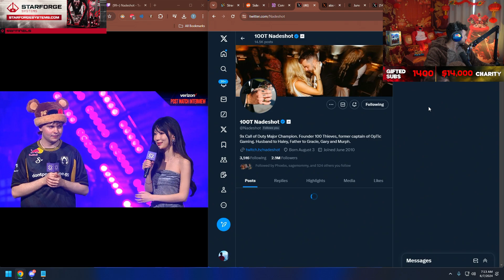TH Benjyfishy Post Match Interview vs 100T VCT Masters Shanghai | Valorant Playoffs: Lower Round 3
Champions Tour 2024: Masters Shanghai Playoffs: Lower Round 3
Valorant is a free-to-play first-person tactical hero shooter developed and published by Riot Games, for Windows. Teased under the codename Project A in October 2019, the game began a closed beta period with limited access on April 7, 2020, followed by a release on June 2, 2020.